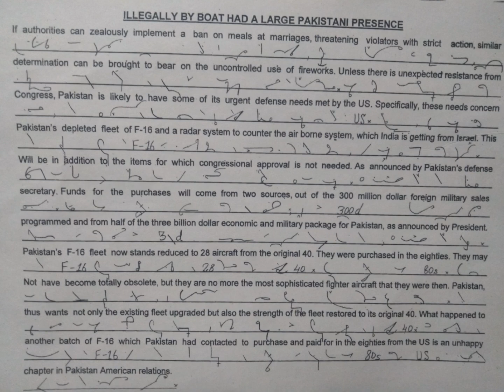Best way preparation of shorthand in Rwp/Isb